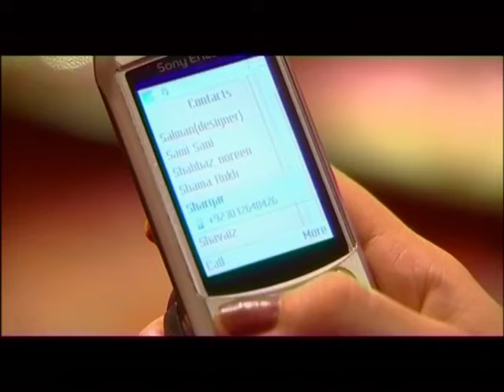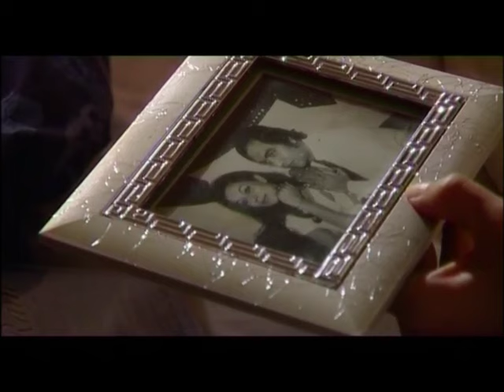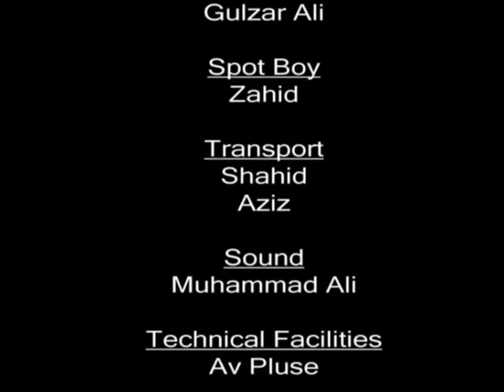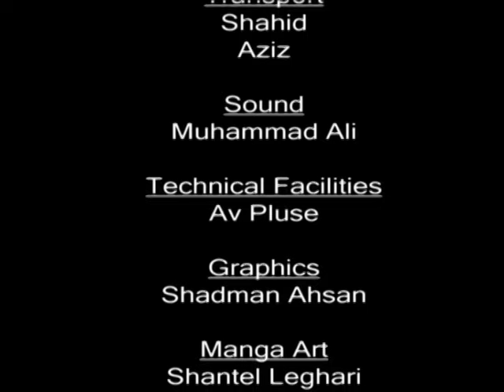Karwat | Telefilm | Tahira Wasti | Rehan Shaikh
Cast : Tahira Wasti, Rehan Shaikh, Sami Khan, Laila Leghari, Shama, Tatmaine, Anatoli, Sara Leghari, Fayaz Aslam, Zahid

Directed By : Laila Leghari
Written By : Laila Leghari
Produced By : Haroon Leghari